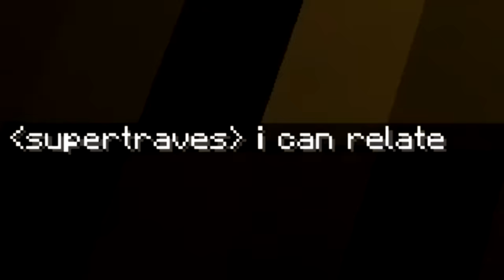We beat up the Misfits in Minecraft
serves them right